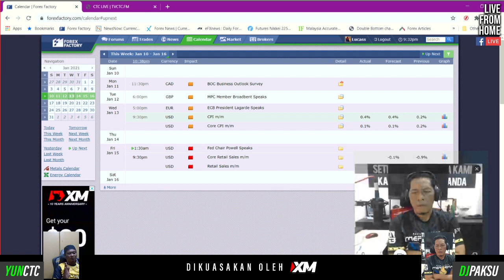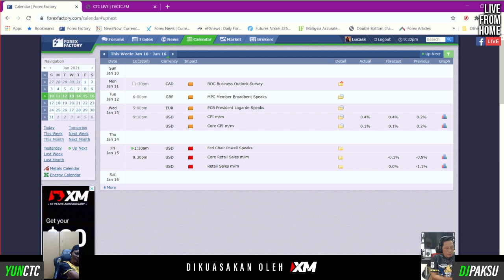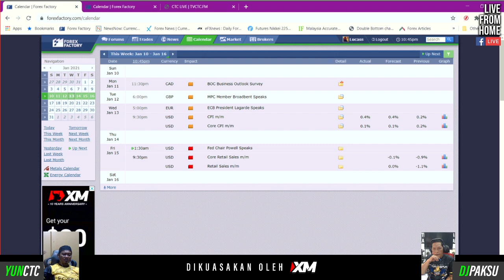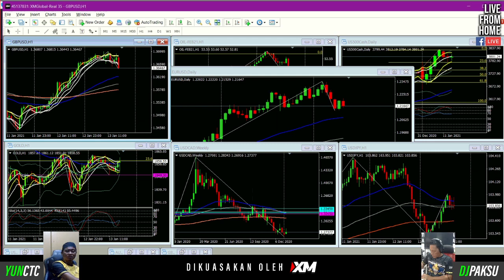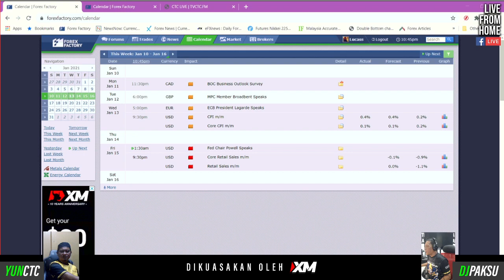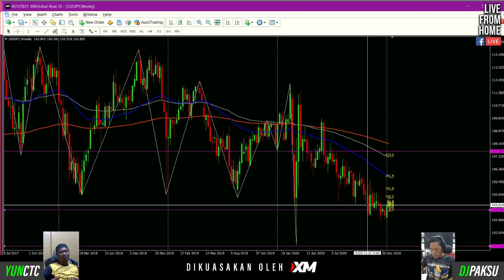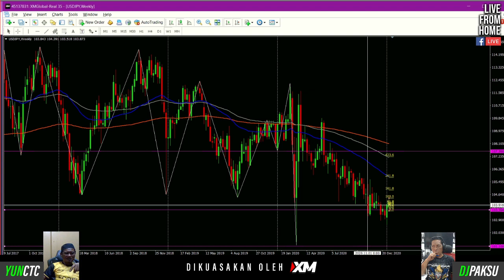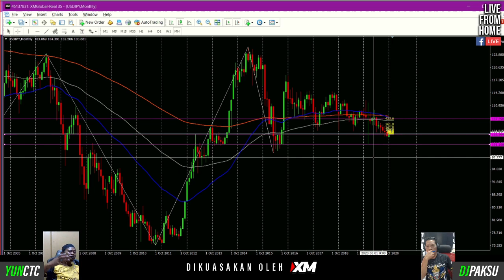BICARA FUNDAMENTAL #163 | Biden tandatangan untuk jatuhkan harga USD?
Segmen Bicara Fundamental memberikan ruang kepada Cikgu Yun CTC memberi analisa pergerakan pasaran dagangan matawang dari sudut fundamental. Analisa yang diberikan mudah difahami dan sesuai untuk pedagang baru dan lama

Segmen ini dikuasakan oleh XM.

Big, Fair and Human.
Pastinya ada sebab mengapa lebih 2.5 Juta Pelanggan memilih XM untuk Dagangan Forex, Indeks Saham, Komoditi, Saham, Logam dan Tenaga.
Daftar akaun di XM.com dan dapatkan 30USD bonus permulaan percuma.

Daftar akaun bersama XM sekarang di dan dapatkan 30USD no dopesit bonus percuma!*